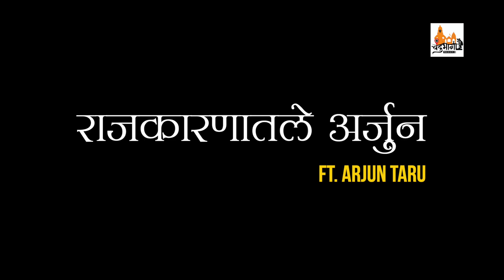राजकारणातले अर्जुन ft. Arjun Taru | Ep 2 - Raj Thackeray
राजकारणातले अर्जुन या सिरीजचा दुसरा एपिसोड, महाराष्ट्र नवनिर्माण सेना पक्षाचे अर्जुन, राजसाहेब ठाकरे यांचा हा entertaining video नक्की बघा !!!

This episode is about the legendary leader Mr.Rajsaheb Thakarey.

Anchor : Arjun Taru
DOP : Jayesh Gore
Edited At : Meiosis Media
Production House : Chandrabhaga Films